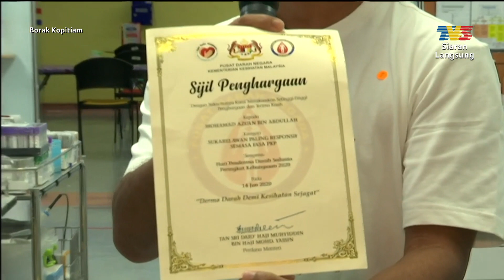Borak Borak: Lintas Langsung Dari Pusat Darah Negara Bhg 2 | Borak Kopitiam (14 Ogos 2021)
Topik: Borak Borak: Lintas Langsung Dari Pusat Darah Negara Bhg 2